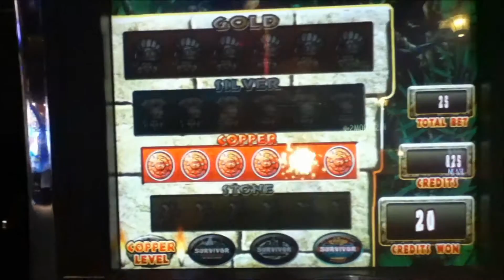SURVIVOR Penny Video Slot Machine with a COPPER LEVEL BONUS Las Vegas Strip Casino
I hope you enjoy this Survivor video with a Copper Level Bonus.